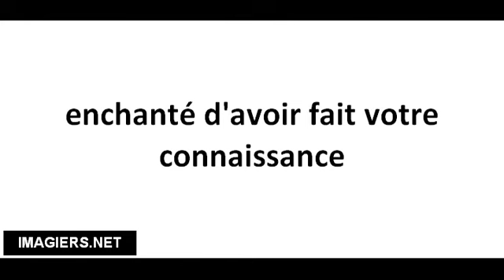Richtig Aussprechen # enchanté d'avoir fait votre connaissance